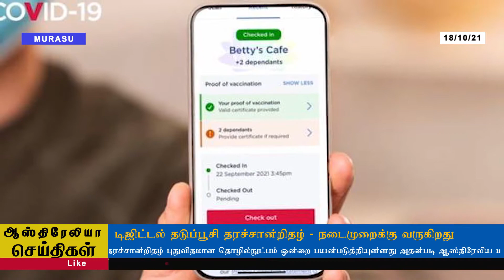18/10/2021 ஆஸ்திரேலியா செய்திகள்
18/10/2021 ஆஸ்திரேலியா செய்திகள்

AustralianNews
ATMnews
AussieTamilMurasu